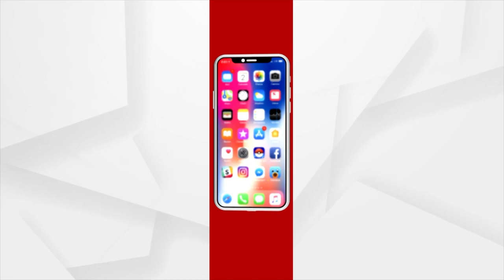Meet Odisha Man Who Has Planted Over 22,000 Trees In Last 27 Years